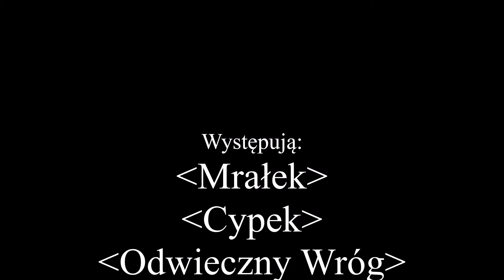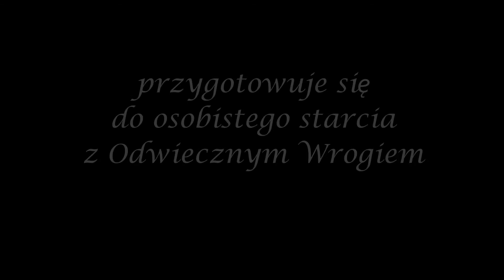W Starym Kinie część 2 - jakby to było w zeszłym stuleciu gdyby...